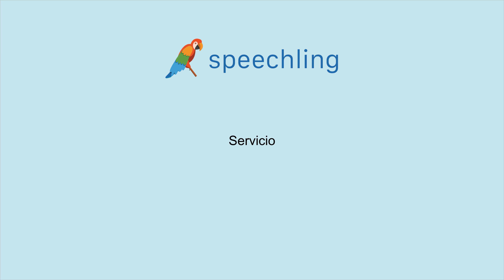How to say "Service" in Spanish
Male Voice:
Servicio

Female Voice:
Servicio

Male Voice Translation:
Service

Female Voice Translation:
Service